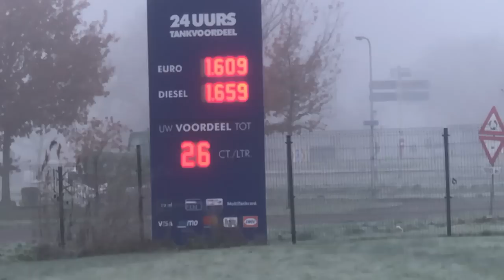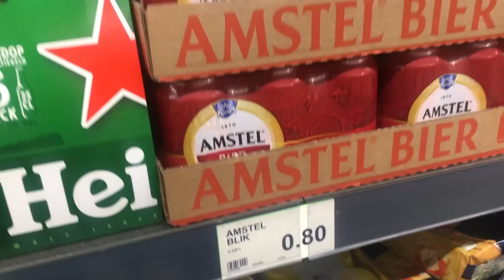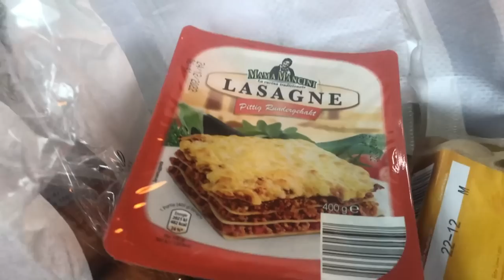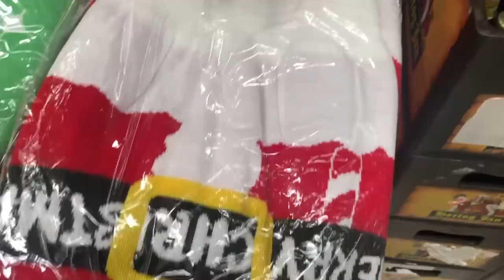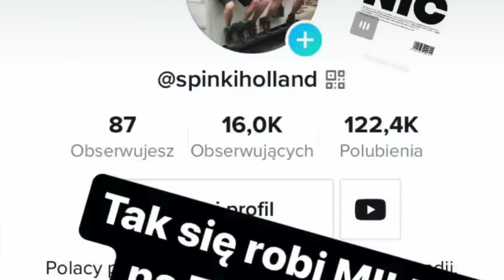WSPÓŁLOKATOR ZŁODZIEJ / POLAK POLAKOWI...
10 GRUDZIEŃ 2022